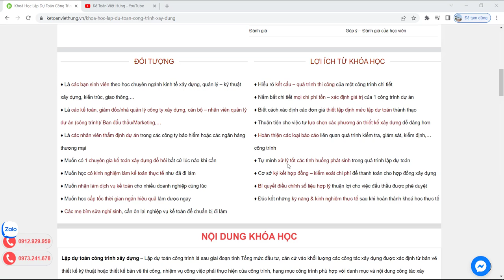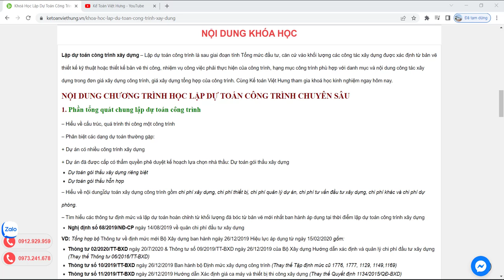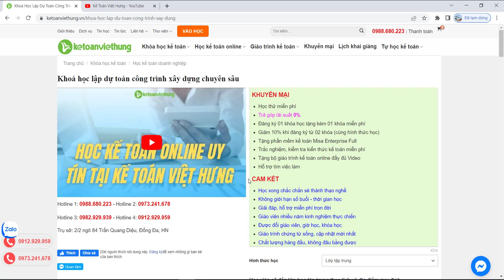Khóa học lập dự toán công trình xây dựng | Kế Toán Việt Hưng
Lập dự toán công trình xây dựng - Kế toán Việt Hưng giúp bạn thực hành các bước quy trình định mức dự toán tránh sai sót chi tiết

- Hoàn tiền: 100% nếu không hài lòng.
- Thời gian học: Vô cùng linh hoạt từ 8h30 - 23h00.
- Số buổi học: Không giới hạn.
- Giáo trình động: Cập nhật liên tục trên website.
- Chứng từ sống: Thật 100%.
- Giáo viên: 100% kinh nghiệm trên 3 năm.
- Hỗ trợ miễn phí: trọn đời.

1. Các khóa học KẾ TOÁN DOANH NGHIỆP

2. Các khóa học KẾ TOÁN HÀNH CHÍNH SỰ NGHIỆP

3. Các khóa học LÝ THUYẾT KẾ TOÁN

4. Các khóa học KẾ TOÁN THUẾ

5. Các khóa học KẾ TOÁN TỔNG HỢP

6. Các khóa học KẾ TOÁN QUẢN TRỊ